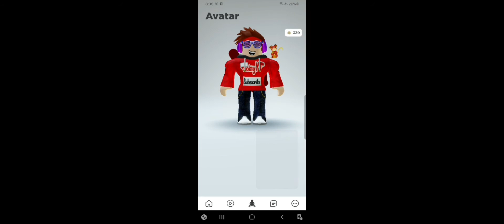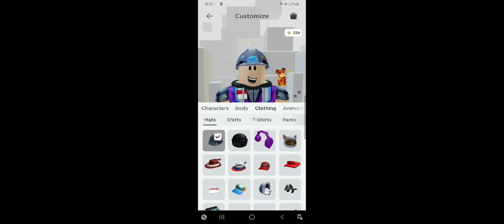Roblox | Bloxys Annual 8th | How To get Bloxys Builders | Shirt, hat, pants.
e sorry this video is edit on CapCut

Enjoy the event🎉🎉🎉

this is how to get
bloxys Builder

1. go to game that called 8th Annual Bloxys awards

2. You just press "Collect Your Outfit"

3. check Your avatar Hat, shirt, pants

4. Then You get the Bloxys Builder items.